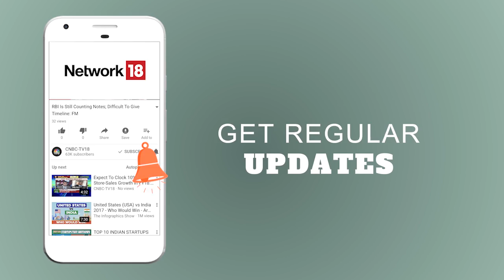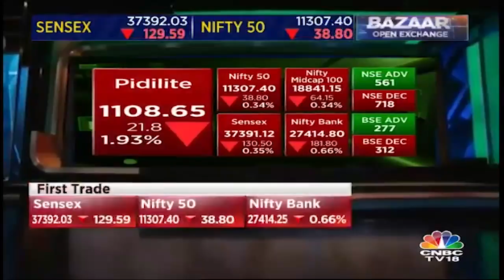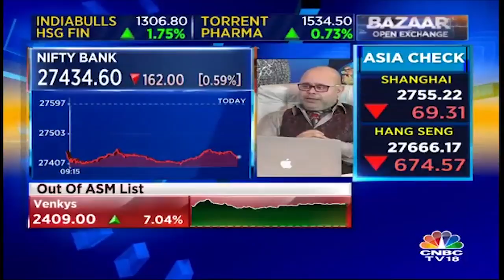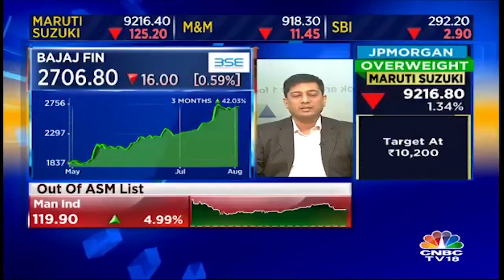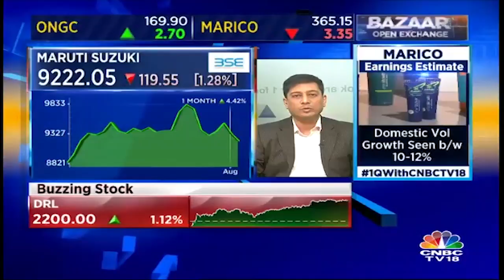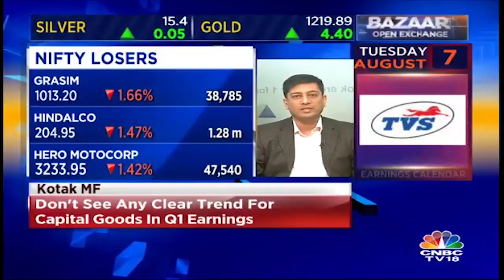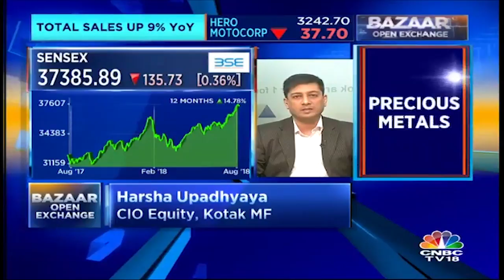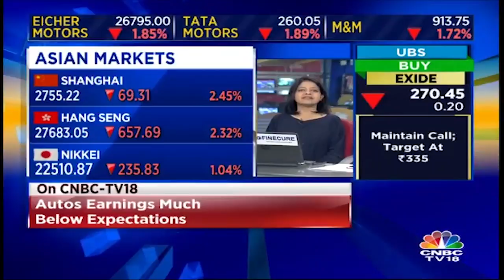Nifty Losers | Hindalco, Vedanta, Tata Steel | Open Exchange | 2nd Aug | CNBC TV18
Watch the video as we list the nifty gainers and losers for today after various proceedings in the RBI meeting.